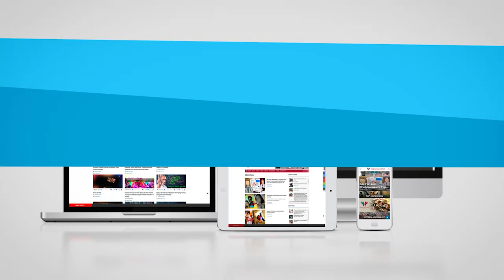Subash Panda, Addl. SP, Nayagarh